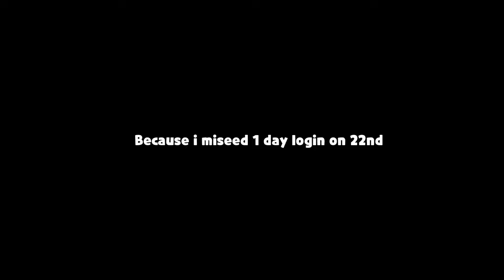Thank You Devsisters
Claimed it now